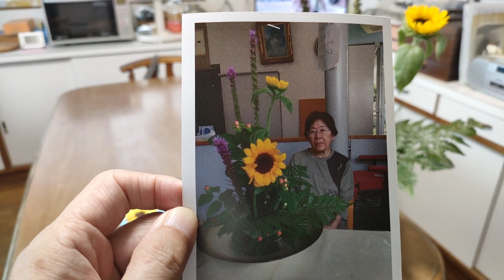おばあちゃん86才と息子60才 生け花とランチ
生花を生けて、残り物それぞれのお昼ごはんを食べる気ままな日常。
孤独な男 独身60才無職、高齢の母親と弟2人は障害者、老後の人生VLOG。
YouTube配信 弟の介護 料理 掃除など家事をやり、年金生活や暮らしはどうなる？

コメント欄は平和にお願いします、重要な要件以外の返信は期待しないでください。

@JustAlone01 で Twitter も少しだけ発信してます、↓こちらもどうぞ。